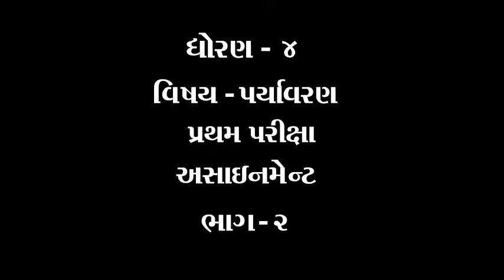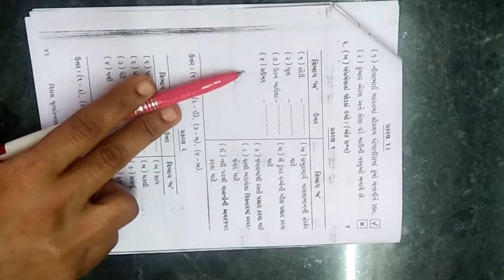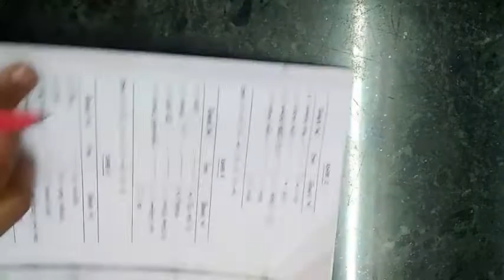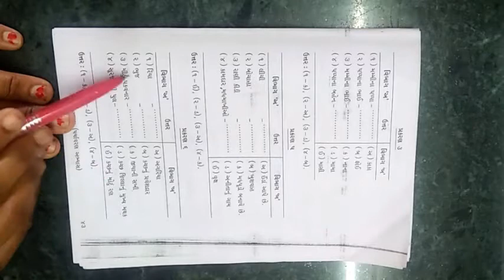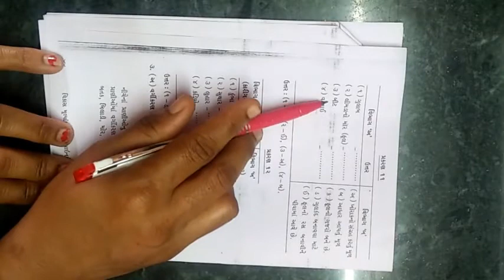ધોરણ ૪ વિષય પર્યાવરણ આસપાસ પ્રથમ પરીક્ષા એસાઈનમેન્ટ ભાગ ૨